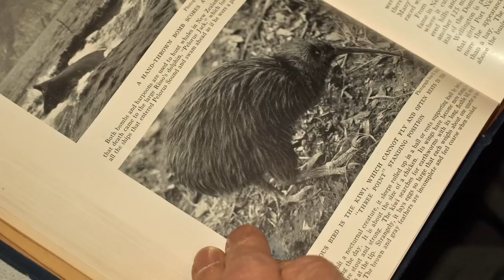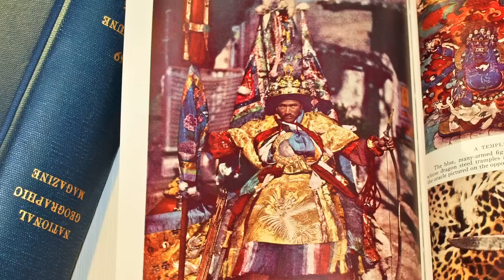Voices of the Walla Walla Valley - Rodney Applegate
Rodney Applegate, 75, has returned to India twenty times since his first visit ten years ago. With his friend Lama Ngawang Tashi Bapu, a Tibetan monk whom he met in 2001, Applegate has worked to improve sanitation and health education in Arunachal Pradesh, a remote state in northeastern India that borders China, Burma, and Bhutan. The region, much of which is in the Himalayan mountain range, once belonged to old Tibet. Today, ancient Tibetan traditions endure in the small villages of this region, for better and for worse.